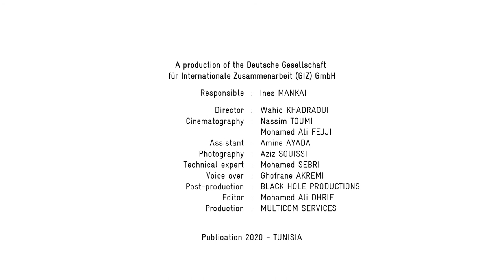Bonne pratique Lait: Alimentation des veaux de 0 à 3 mois (7)